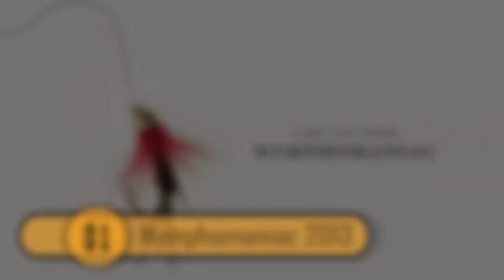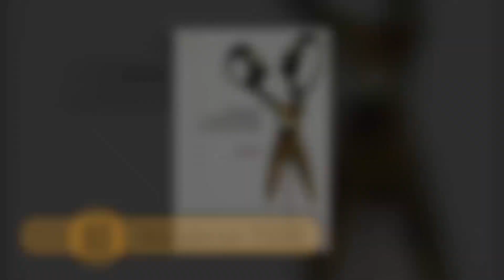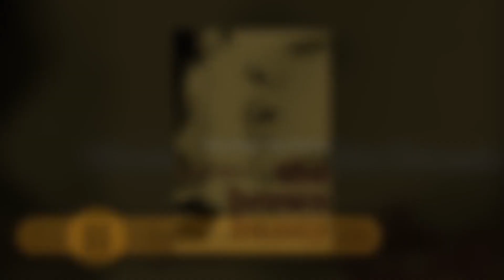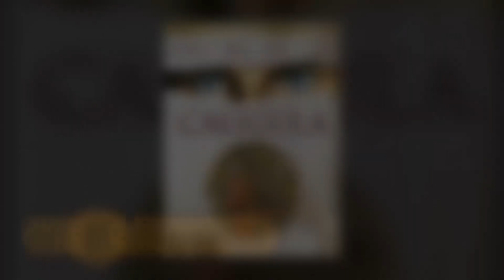9 acteurs qui l'ont réellement fait à l'écran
9 acteurs qui l'ont réellement fait à l'écran